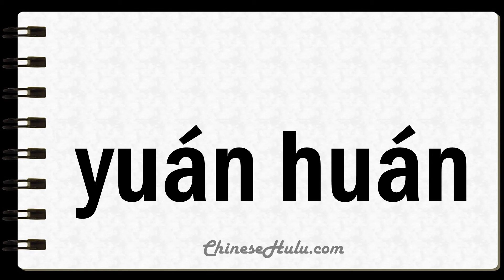How to Say Torus in Mandarin Chinese